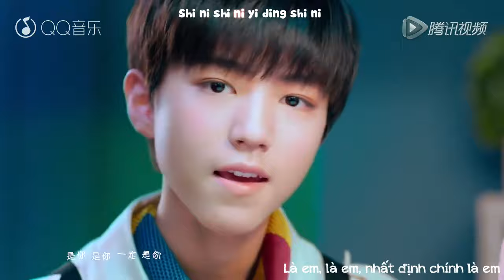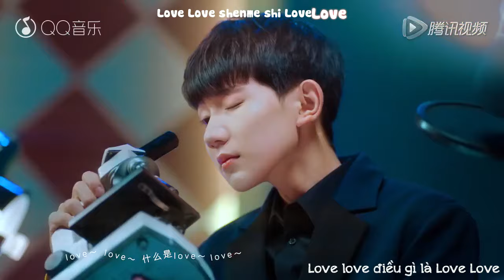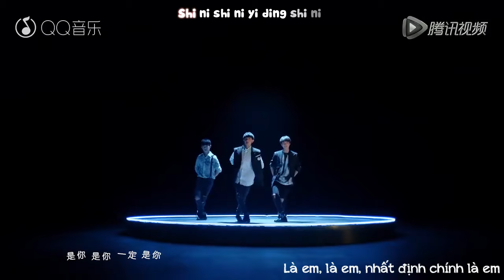[Vietsub + Kara] Là em《是你》- TFBOYS